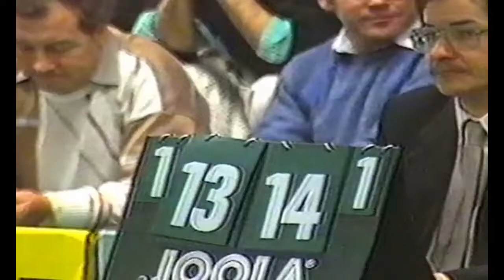Shi Zhihao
Shi Zhihao war der Topspieler beim Post SV von 1989 bis 1992. Danach arbeitete er als Trainer im Bremen und dann in China. Seit 2013 ist er Vizepräsident der ITTF